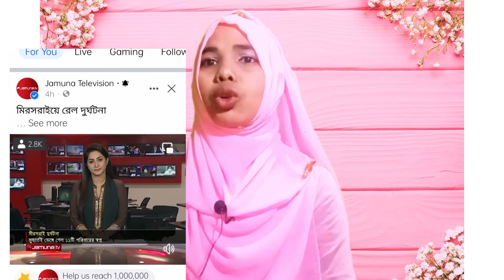ভয়াবহ দুর্ঘটনা 11 জনের মৃত্যু